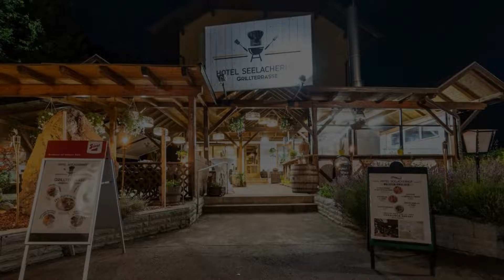Seelacherhof, Sankt Kanzian, Austria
About Property:
You're eligible for a Genius discount at Seelacherhof! To save at this property, all you have to do is sign in.
This property is 8 minutes walk from the beach. Offering a garden and a restaurant serving Austrian dishes and international specialities, Seelacherhof is located in Sankt Kanzian, 800 m from its private beach at Lake Klopein. Free WiFi is provided in public areas, and free private parking is available on site.
The funct...
Property Type: Hotel
Address: Kleinseeweg 11, 9122 Sankt Kanzian, Austria
Searching For
1. Seelacherhof - Sankt Kanzian - Austria
2. Seelacherhof - Sankt Kanzian - Austria Address
3. Seelacherhof - Sankt Kanzian - Austria Rooms
4. Seelacherhof - Sankt Kanzian - Austria Amenities
5. Seelacherhof - Sankt Kanzian - Austria Offers and Deals
Audio Credit:
Track Title: Subway Dreams
Artist: Dan Henig